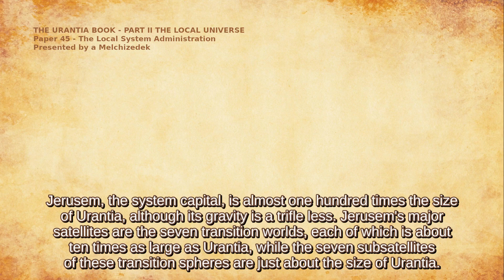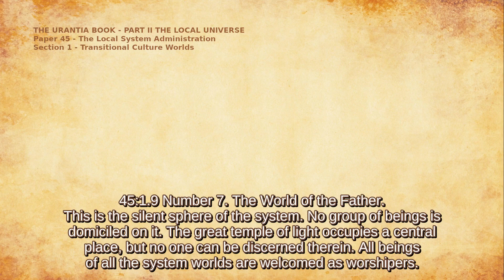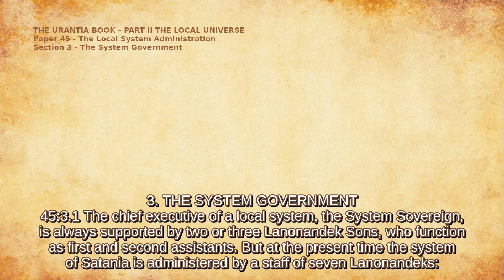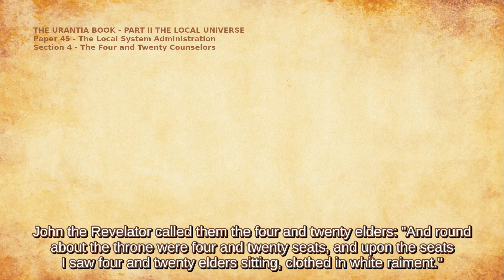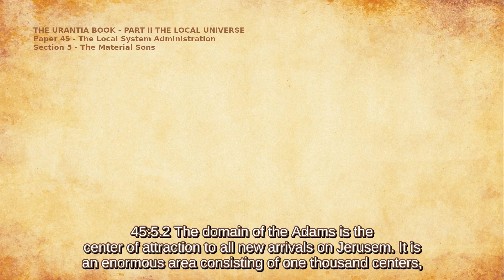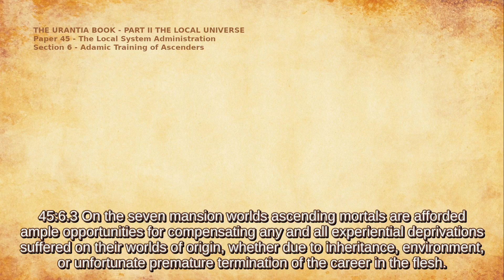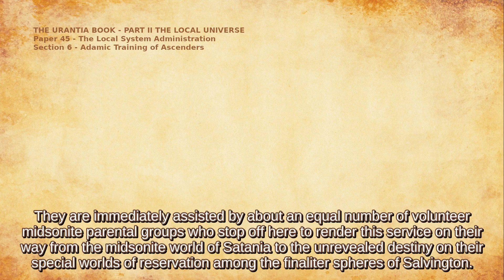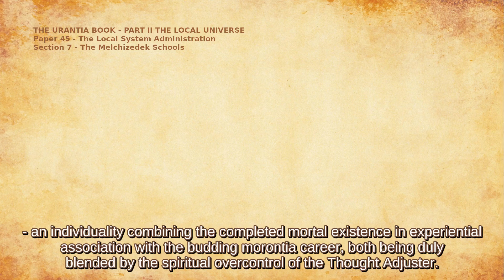The Urantia Book Paper 45 - THE LOCAL SYSTEM ADMINISTRATION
This channel supports The Urantia Book revelation, published in 1955 and these videos are created for ease of use for today's media environment.

PART II – THE LOCAL UNIVERSE

(Papers 32-56)
Personalities acting by authority of  Gabriel of Salvington.

45:7.9 Presented by a Melchizedek of temporary assignment on Urantia.

01:15 - TRANSITIONAL CULTURE WORLDS
06:30 - THE SYSTEM SOVEREIGN
10:30 - THE SYSTEM GOVERNMENT
14:36 - THE FOUR AND TWENTY COUNSELORS
20:34 - THE MATERIAL SONS
24:08 - ADAMIC TRAINING OF ASCENDERS
29:49 - THE MELCHIZEDEK SCHOOLS

Audio recording: Merritt Horn, with gratitude ~ UFP